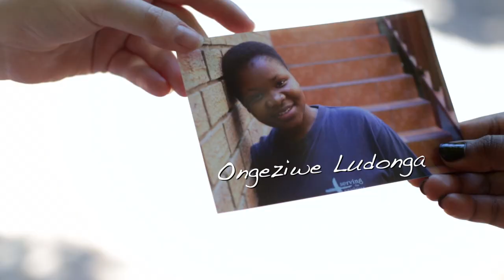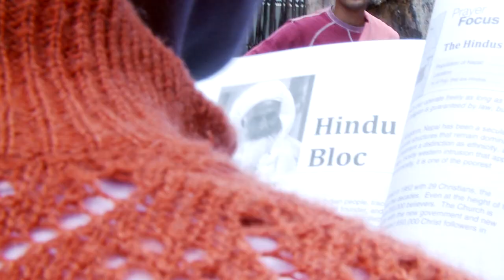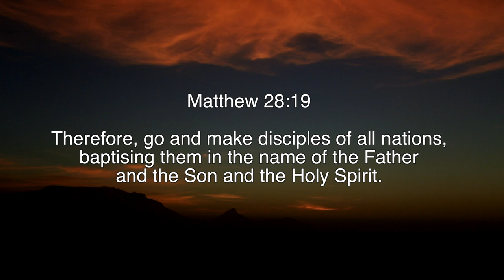Kairos Course @Media Village, Durbanville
This was a great group of students (from Ivory Coast to America, and nearly every culture within South Africa) doing their DTS at the Media Village base in northern Cape Town...one of the advantages of running a course here is the excellent filming they do all around you (every week's teaching they do a video podcast like this)!